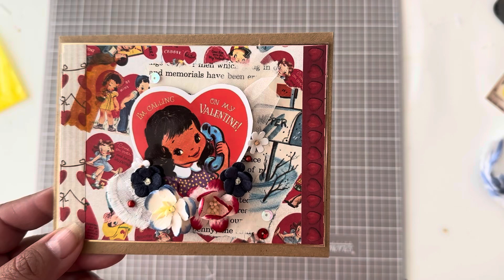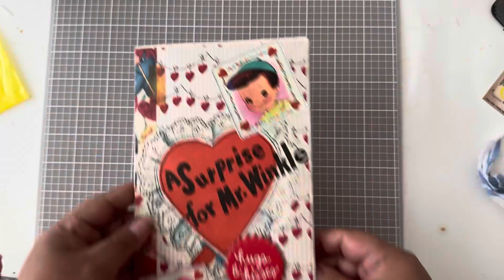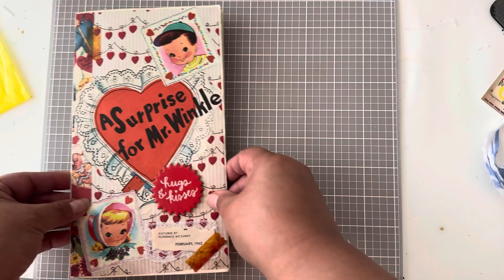Swap I forgot to upload since March 🫣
Hi everyone here’s a swap
I joined with 3 super sweet ladies. Small swaps are my fave because I’m a super slow crafter 😅😅 which was your fave?